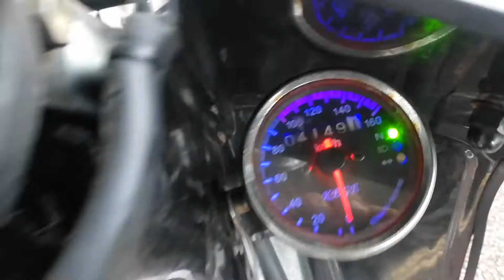Suntum Motors Honda Cub 90 HA02 Custom